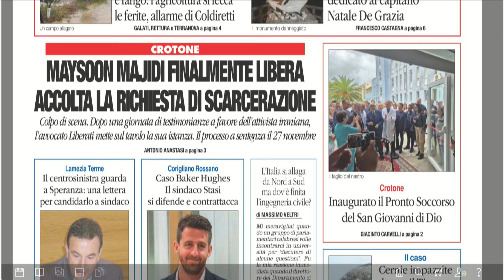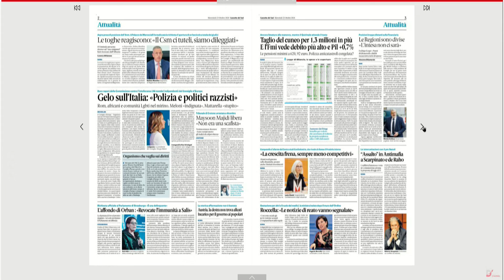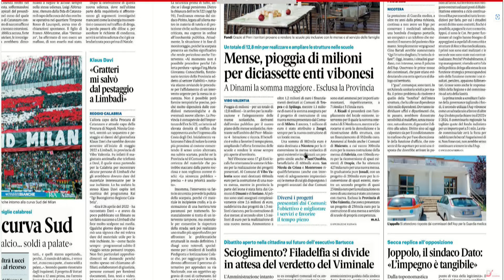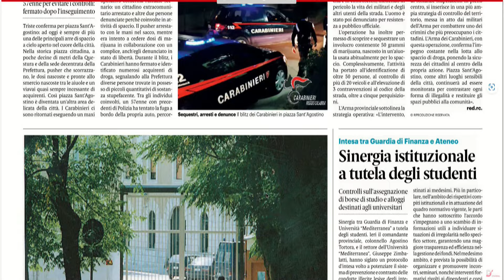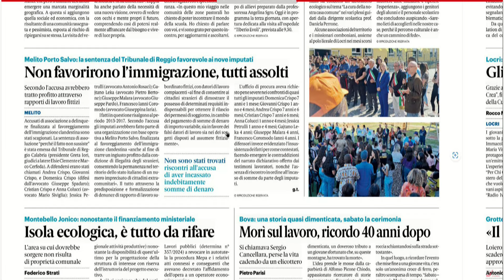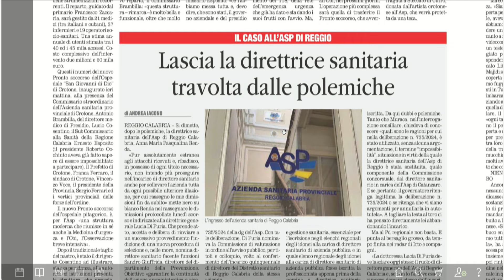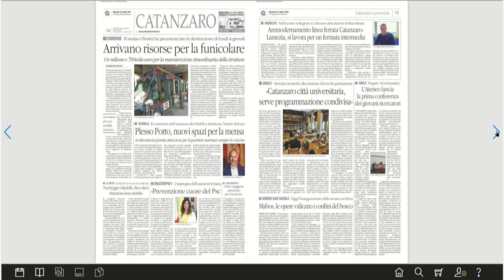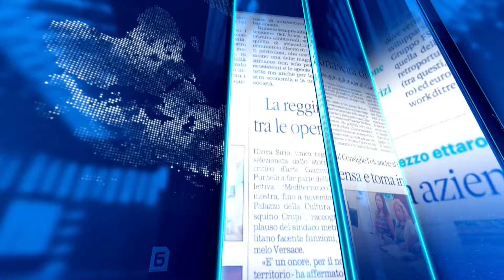RASSEGNA STAMPA DEL 23 OTTOBRE 2023